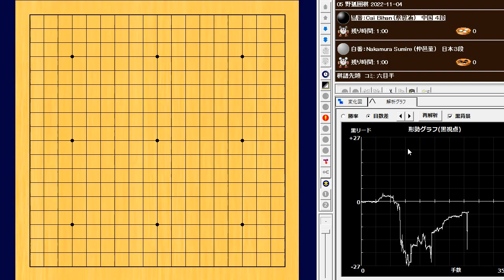🌸SUMIRE の野狐対局🌸2022-11-04🌸蔡碧涵（中国４段：32歳）に敗れる。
🌸Cai Bihan (蔡碧涵) vs Nakamura Sumire (仲邑菫)🌸
257手　黒番(蔡碧涵)の4目半勝ち　W+4.5

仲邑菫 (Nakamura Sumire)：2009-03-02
日本棋院：３段
世界ランク：344位 (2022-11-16 時点)

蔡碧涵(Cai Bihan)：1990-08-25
中国：４段
世界ランク：429位 (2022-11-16 時点)

仲邑菫の野狐対局成績
2022年10月
　18勝4敗（勝率：0.778）
2022年9月
　19勝8敗（勝率：0.704）
2022年8月
　 6勝1敗（勝率：0.857）
2022年7月
　 2勝2敗（勝率：0.500）
2022年6月
　 3勝3敗（勝率：0.500）
2022年5月
　 6勝3敗（勝率：0.667）
2022年4月
　 6勝7敗（勝率：0.462）
2022年3月
　 5勝3敗（勝率：0.625）
2022年2月
　 6勝8敗（勝率：0.429）
2022年1月
　 2勝4敗（勝率：0.333）
今年の前半と比較して強くなり結果を残しています。
対局相手は主に台湾、中国、韓国の若手棋士です。